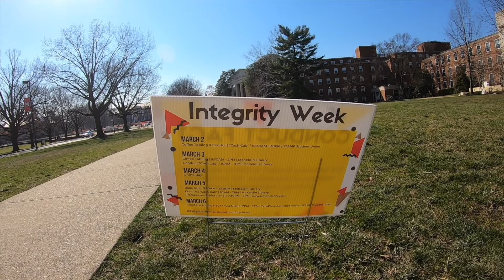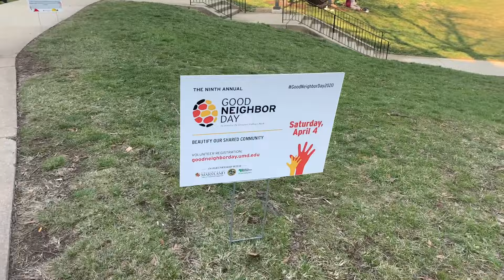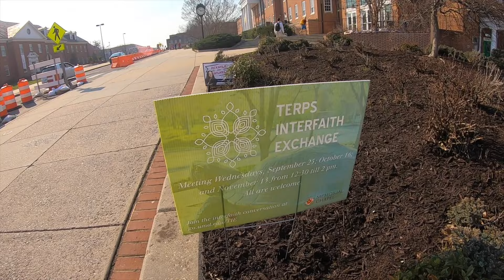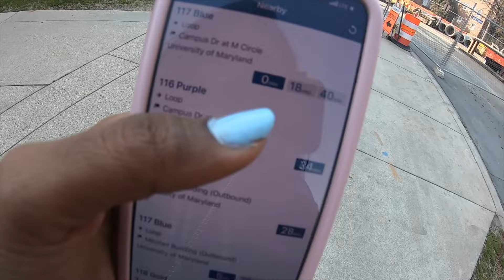My Campus Tour | University of Maryland | Graduate student | Indian Student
Hello everyone,

Hope you all are having an amazing life. Here is my campus tour of my University where I'm pursuing my Graduate program. My campus is so huge so , i guess i have covered like about 1/4th of the campus and the future videos will be showing you different things in my university.
Untill then, watch this one !

And,
Dont forget to ,
BYEE.